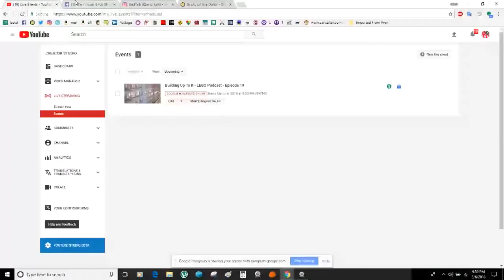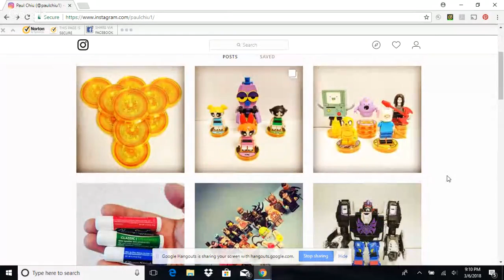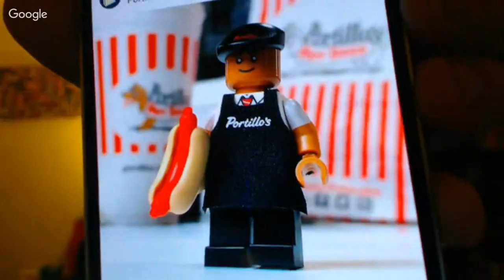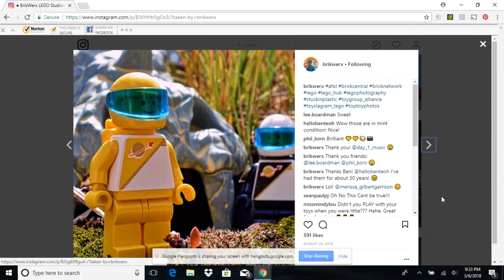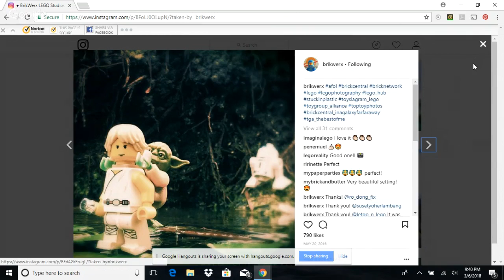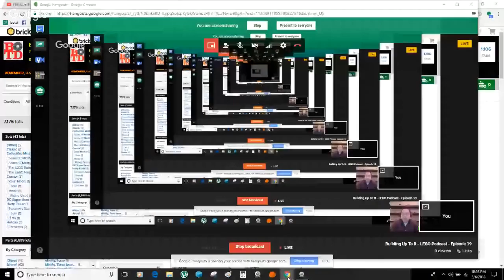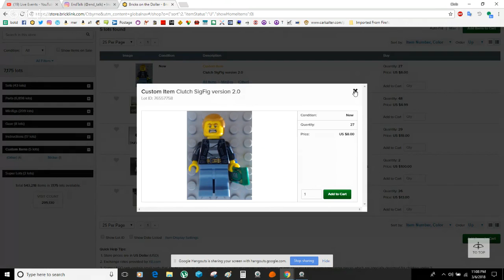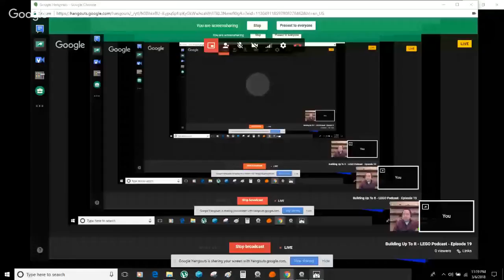Building Up To It - LEGO Podcast - Episode 19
Shout out to Brikwerx and End_Talk, your favorite subscription services from Bricks on the Dollar, and part one of our BrickLink walkthrough.